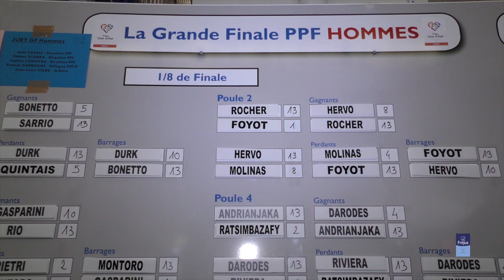Les images de la Grande Finale Passion Pétanque Française (PPF)